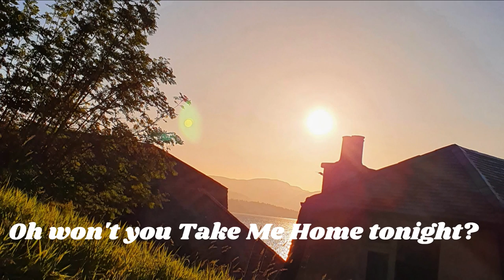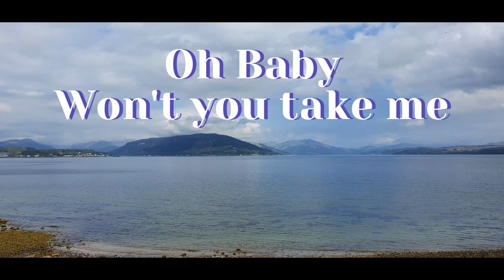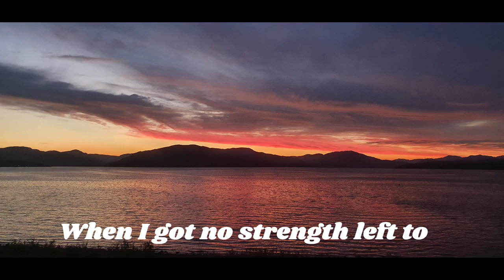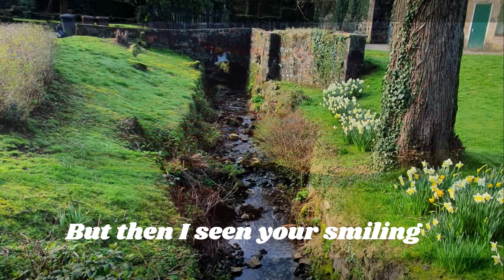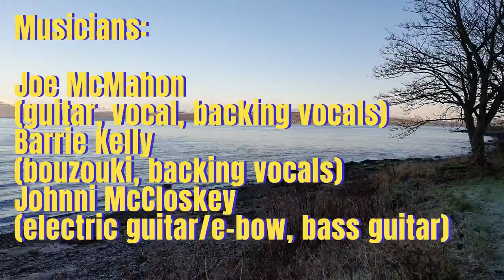Take Me Home - Official Lyric Video - Joe McMahon - Original Song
Take Me Home – Love Johnni’s e-bow guitar and Barrie’s bouzouki on this track. A simple song with a simple sentiment – I could only stand and stare, and pray you’d lead me anywhere coz anywhere with you is a better place, but you took me home – leading into a sing-a-long chorus.
Musicians: Joe McMahon (guitar, vocal, backing vocals); Barrie Kelly (bouzouki, backing vocals); Johnni McCloskey (electric guitar/e-bow, bass guitar)
Track 11 - from A DAY TO REMEMBER - Engineered and recorded by Dave Currie (Primrose Hill Studios.) - available to stream and download - Link(s) in my banner!
The photos in the video are all photos I took myself mostly around my home area on the west coast of Scotland.

A DAY TO REMEMBER – JOE MCMAHON – ABOUT THE ALBUM AND SONGS

In the interests of full disclosure. This album was intended for release in CD format some years ago. Unfortunately, not long after it was completed, my wife’s father was taken ill and after a prolonged period of hospitalization, passed away. This halted any kind of promotional work on the album (although one of the songs, The Fata Morgana, had already received some airplay from Ian Anderson on BBC Radio Scotland.) I put the album aside and just played the songs acoustically until, last year, I decided to put it out as a digital release on all major streaming platforms. Unfortunately, just as it was being released digitally, my mum was taken into hospital and subsequently passed away from pneumonia. This again halted any kind of real promotional work on the album (although it was still getting some airplay on CMR and other community stations.) I just didn’t have the heart to push it the way I would have wanted to. I still feel the songs are good and have merit though so I’m now willing to give it some real push. Some of the songs are based on personal experience and some are about things I care deeply about. The personal one’s are written from a place I was in at the time though and maybe no longer apply to me as I am now, but the subjects are universal and someone, somewhere will be going through the same things now (and always.)